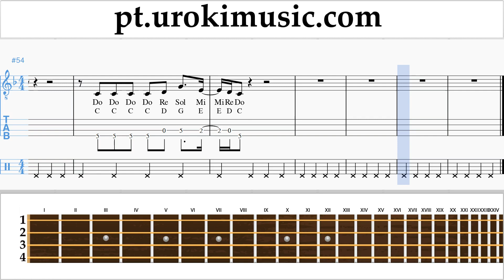Curso de Banjo (Tenor irlandês) Sam Smith - Too Good At Goodbyes Tablatura um-i372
Curso de Banjo Sam Smith - Too Good At Goodbyes Tablatura um-i372 Por favor, escreva nos comentários, como fazer lições mais útil para você?